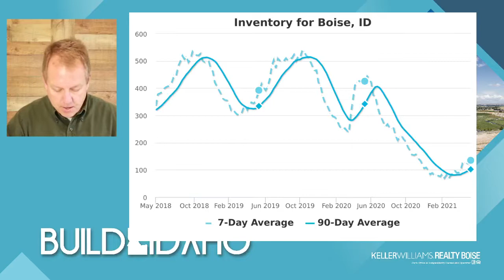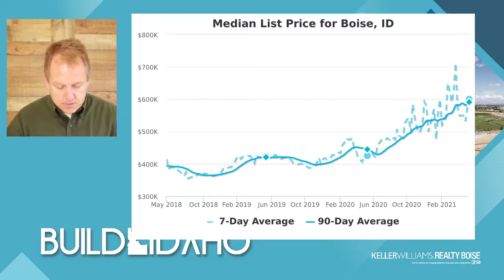Is the Treasure Valley Real Estate Market Changing?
Today we are exploring the question: Is the Boise Real Estate market changing?
I think everyone is keeping an eye on the real estate market and we always keep our client's interests in mind. We have three things we want to share with our fans that we have noticed as we chat with other agents and industry professionals.
!) The number of listings is going up. This is a seasonal trend meaning that every spring more people tend to list their home for sale. So not uncommon to see more homes listed for sale. The question to as is this market-driven or is it pent up demand? How many people decided not to move last year due to Covid and are now comfortable moving? Some people may have postponed moving but if your needs have changed, you can only put moving off so long.
Really only the last 3 weeks have listing started rising.
2) Days on the Market is increasing. Are things slowing down or are we seeing the first of getting back to a normal market? Are sellers and real estate agents' expectations still crazy meaning that homes should sell in hours or over a weekend. Are we simply slowing from going 100mph to 99 mph?
3) Price Reductions. There have been a number of homes that saw price reductions. No need to overthink this because price reductions are normal but in a HOT market it raises an eyebrow. Again, what are sellers expectations? In a normal market, we would expect a home to sell possibly in 3 to 6 months so reducing the price after the first week is aggressive.
Another aspect to contemplate is that maybe the agent know it was overpriced? This could also have something to do with getting the home to appraise for something close to the selling price.

I you would like to talk in-depth about selling your home, we would be glad to been with you.